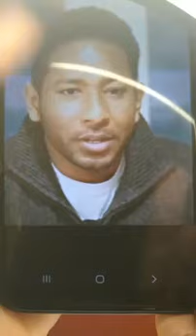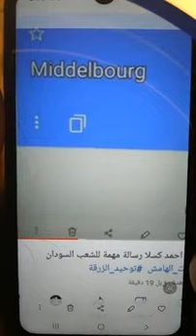تعال شوف البل والجلد لهذا الزول التشادى ومايقوله من تصريحات اغضبت الشارع السودانى